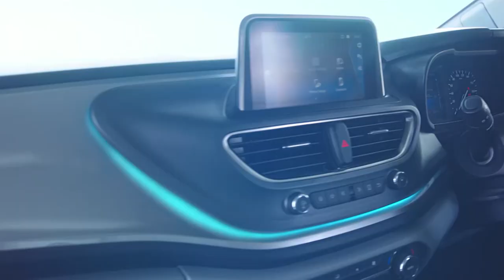Plie u Bah H S Diengdoh ia ka 'Annual school sports meet 2022' ka R C S S, Pyndendiwah